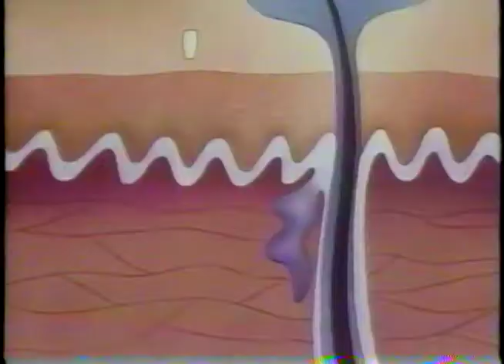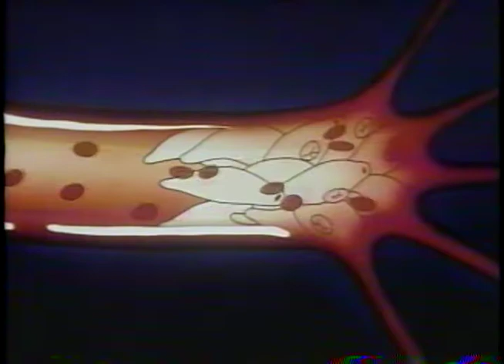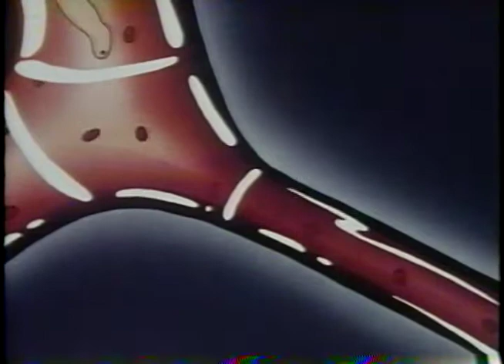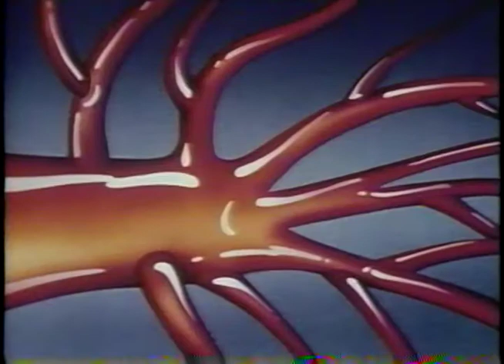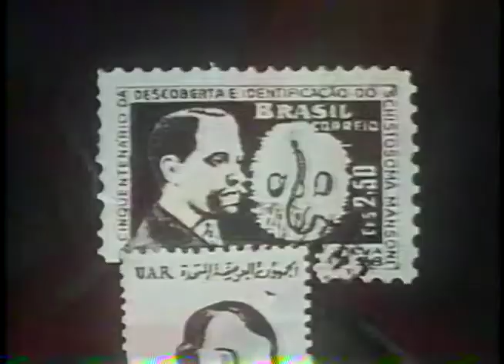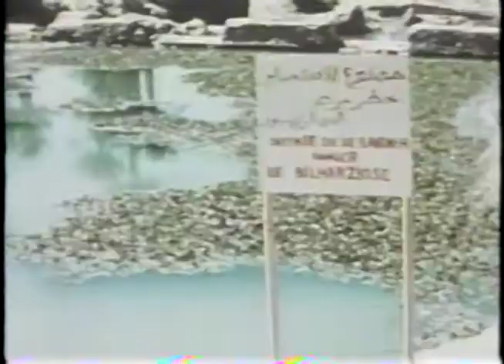파브르 곤충기(7)